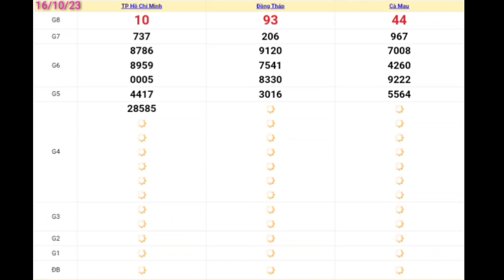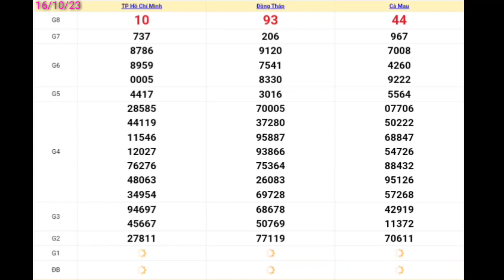XSMN | Quay Thử Kết Quả Xổ Số Miền Nam Hôm Nay 16-10-2023 xs tphcm, đồng tháp, cà mau